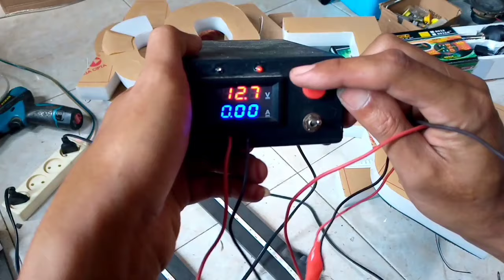Begini Cara Pasang Led Huruf Timbul Akrilik Menggunakan Led Setrip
Pemangan led strip  di huruf timbul bahan acrilik  menggunakan led setrip warna biru dan sepons sebagai alas led